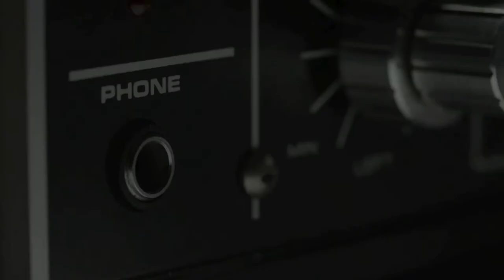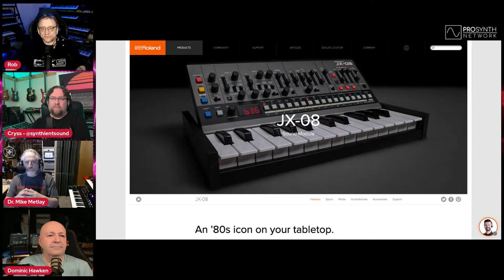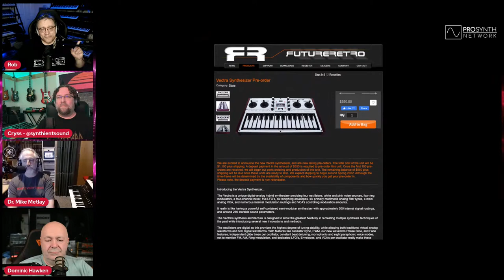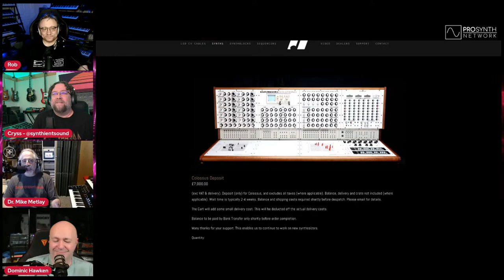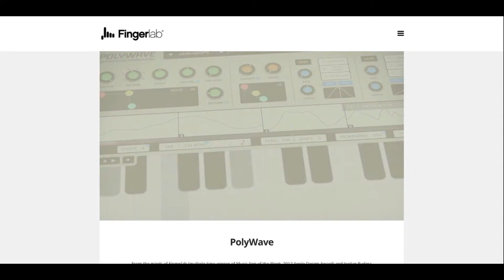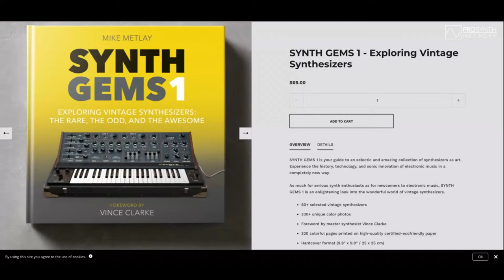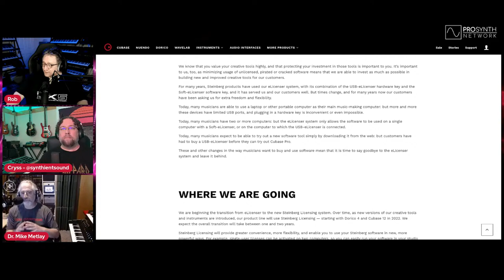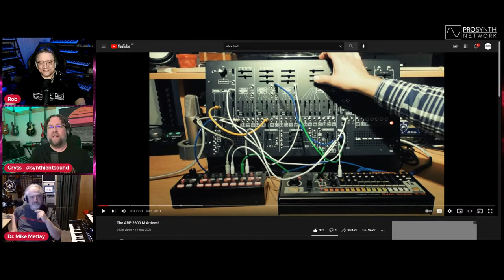Pro Synth Network LIVE! - Episode 84 with Special Guest Dr. Mike Metlay!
Music Technology Discussion with Cryss Synthient, Rob Puricelli and special guest, Dr. Mike Metlay!

Dr. Mike Metlay Ph.D, to give him his full title, is a synth nerd with a difference. Firstly, he's a qualified Nuclear Structure Physicist. Secondly, he worked for (and ultimately ended up editing) Recording Magazine in the U.S., and is currently Editor-in Chief for Bjooks, the publishing company behind Synth Gems 1, Mike's book on the rare, odd and awesome synthesizers of the world. This amazing tome is packed with the most sumptuous photos of pure gear lust, complemented by wonderful essays telling us all about them

As Ben is off gigging, we are beyond delighted to welcome back Dominic Hawken a.k.a. @MrWiggly as our guest host for the night!

0:00 - Intros and welcome
12:00 - Roland JD-08 and JX-08
36:18 - FutureRetro Vectra
54:52 - Analogue Solutions Colossus now available in black!
1:01:48 - Finger Labs PolyWave for iOS
1:21:29 - Mike Metlay Interview
2:26:21 - Steinberg ditch the eLicenser for online authorisation
2:45:17 - Wrap up and goodbyes!